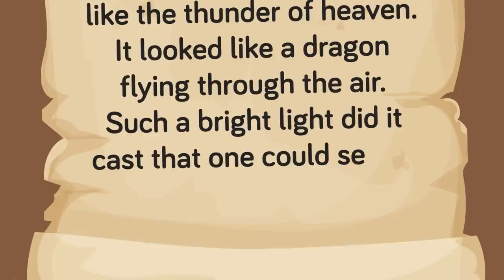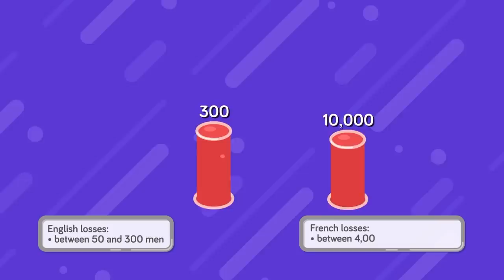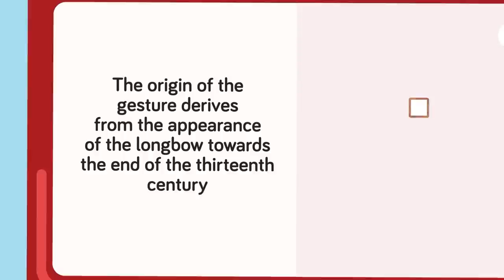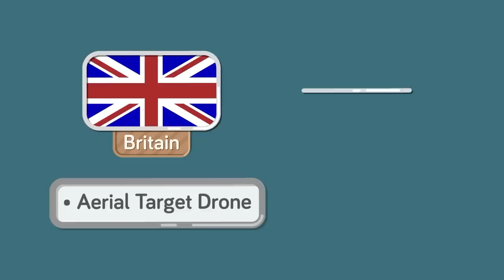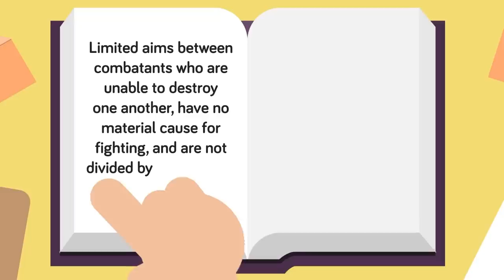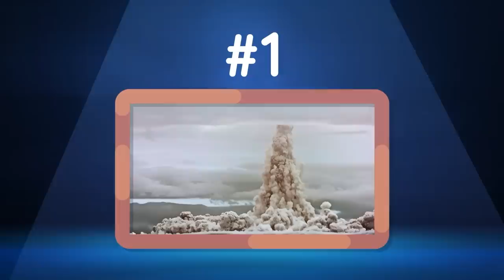From Pistol to Nuclear Bomb - Military's Most DEADLY Weapons Ranked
What's the deadliest weapon in the military's arsenal? From the pistol, the rifle, to the destructive nuclear bomb. Check out today's epic new video to find out about some of the most deadly weapons in history.